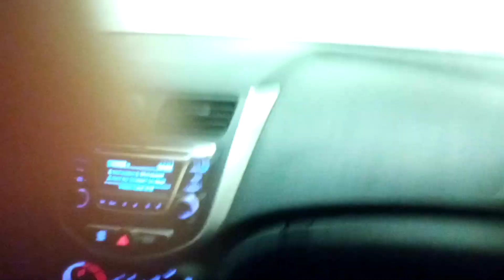SABER TOUCHLESS AUTOMATIC CAR WASH IN QUEBEC 12 21 20